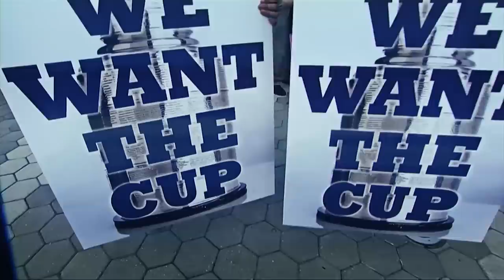2015 Stanley Cup Final Trailer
The Chicago Blackhawks battle the Tampa Bay Lightning in the 2015 Stanley Cup Final beginning June 3 at 8PM ET on NBC.